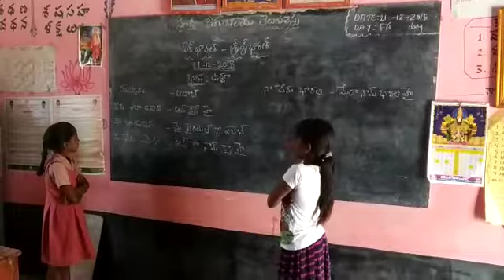Bashasangamam today urdu, mpps peddireddypalli, chilamathur mandal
Video from venkys9650